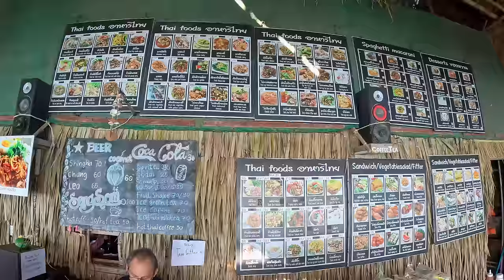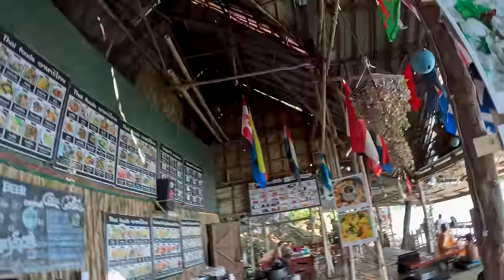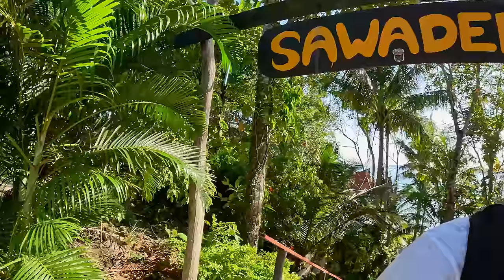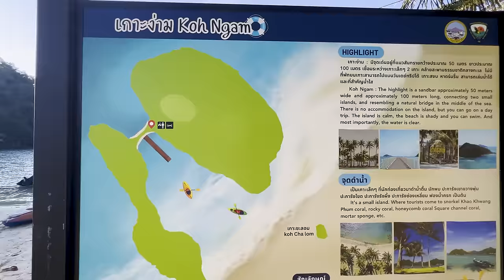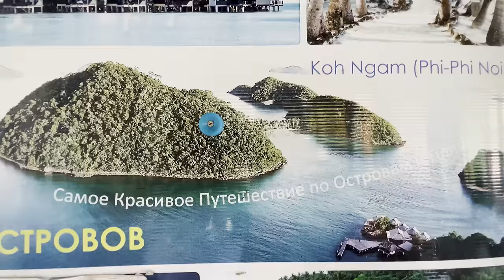Pozor na nebezpečného parazita v tropických oblastiach | Koh Chang, Thajsko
Dnešný vlog bude venovaný krásnej thajské prírode, ostrovom, exotickym plážam ale aj škodcovi, ktorý vám dokáže znepríjemniť život v týchto rajských oblastiach.

00:00 Long Beach Koh Chang
09:33 Koh Ngam Beach
26:41 Tantawan Resort